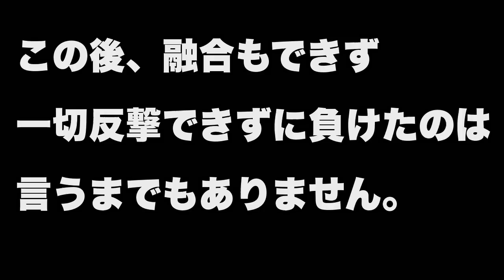【ゲーム実況】初期遊戯王DM3「三聖戦神降臨」part1 VS孔雀舞【デュエルモンスターズ】yugioh! game